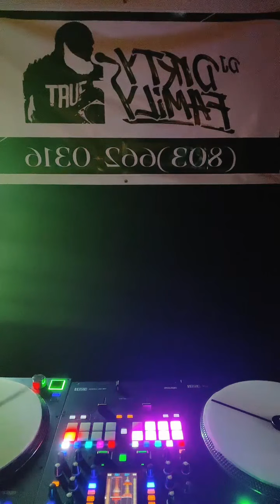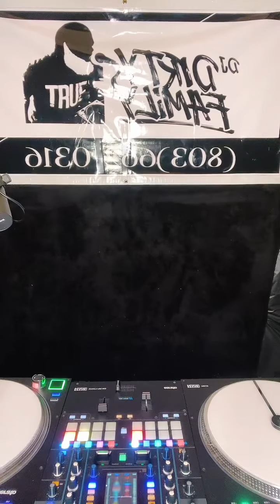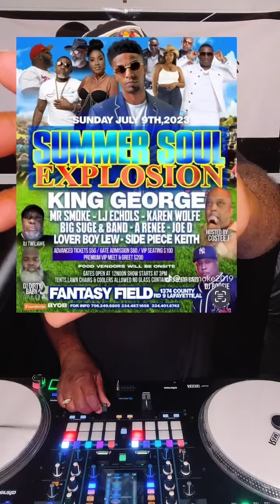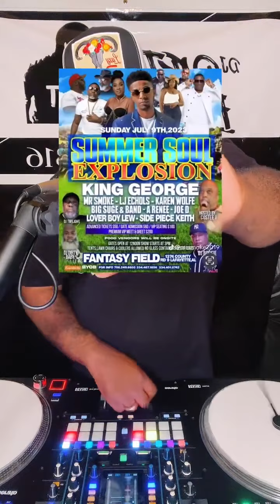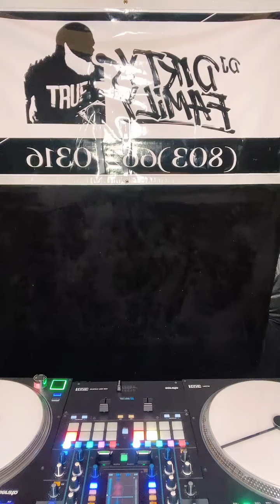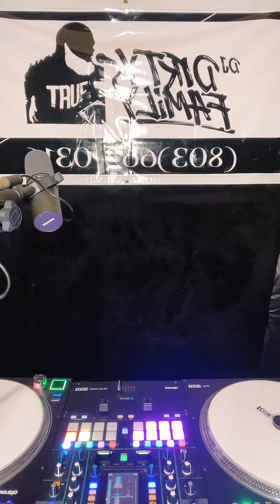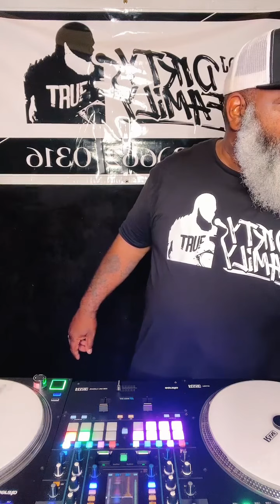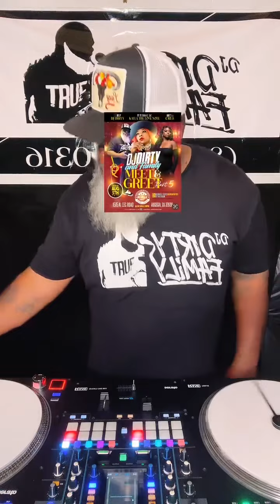Southern Soul Mix DjDirtyBaby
Southern Soul Mix By @DJDIRTYBABY